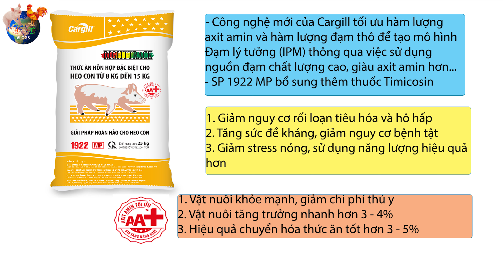Ai Mua Lợn Đê?????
Heo con đẹp
Đăng Ký & Ủng Hộ Kênh: Hoàng Lão Tà Vlogs